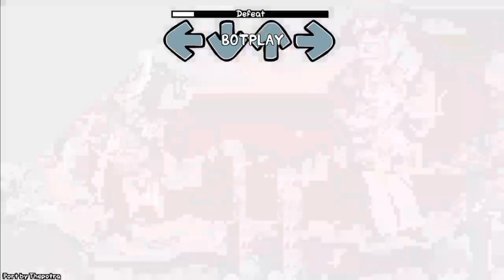Defeat but is a Tabi and Daddy Dearest cover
If you are wondering, this is a continuation of the Double Kill cover, in which Tabi killed Agoti because he failed at killing Daddy Dearest and now he'll try doing it by himself